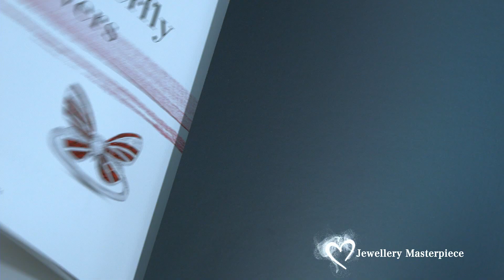Stenzhorn High Jewellery collection, presented at Baselworld 2018